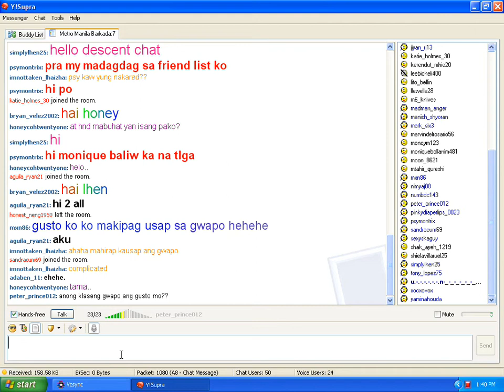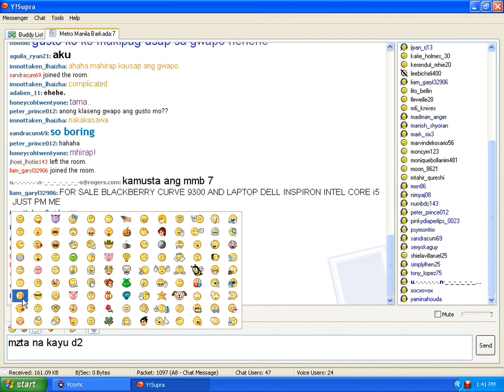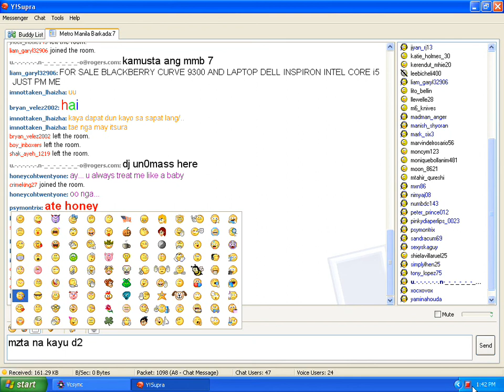mmb7 y republika un0mass tumambay